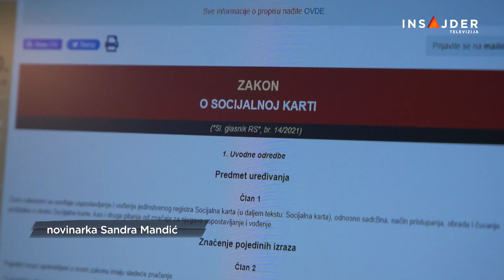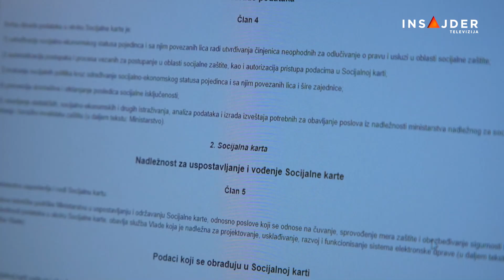Amnesty International: Program "socijalne karte" mnoge ostavio bez socijalne pomoći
Organizacija Amnesty International objavila je u ponedeljak, 4. novembra izveštaj u kojem navodi da se siromašne i marginalizovane zajednice u Srbiji suočavaju sa, kako kažu, još izraženijim siromaštvom nakon što ih je automatizovani sistem pružanja socijalne zaštite pod nazivom "Socijalna karta", koji finansira Svetska banka, ostavio bez socijalne pomoći.

Pratite nas na i na društvenim mrežama